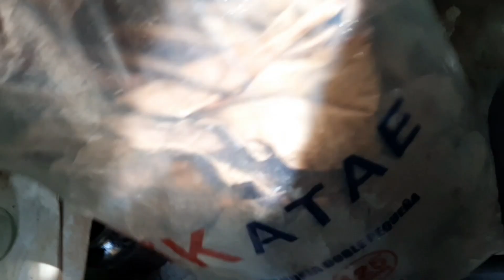Línea de Bettas Los frailyn ya probados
mostrando la línea de Frailyn Bettas de New York